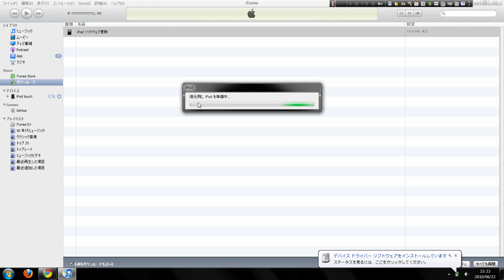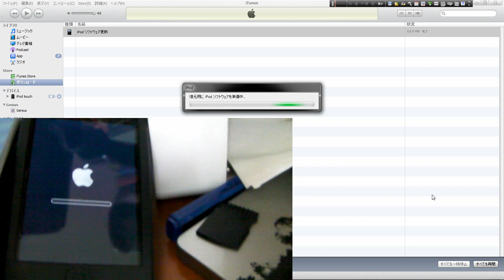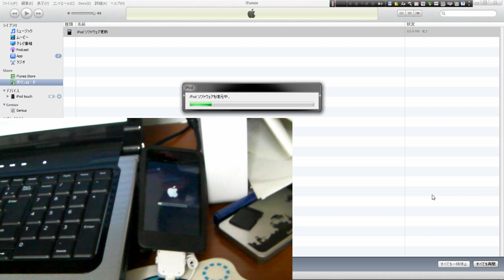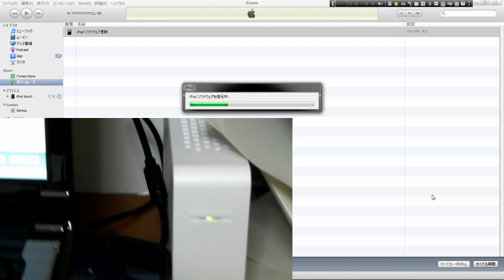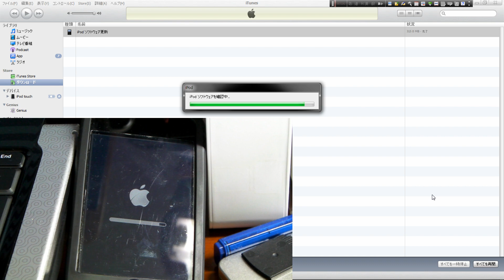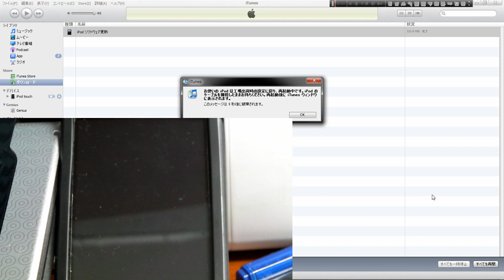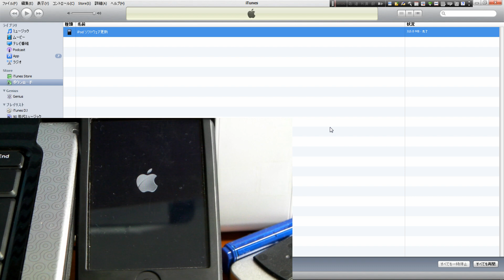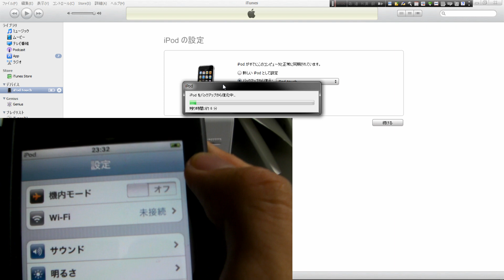iOS 4 インストール part2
iPod touch(第2世代)にiPhone、iPod touch用の最新OS「iOS 4」をいれてみました！！！
そのレビュー動画ですw

バックアップには30分以上かかってしまいましたww